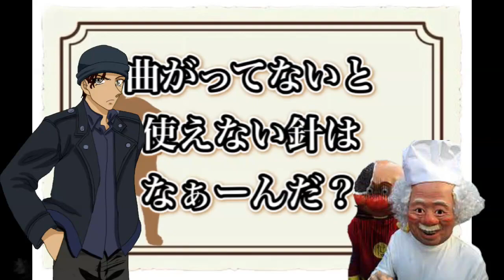【名探偵コナン】ポンコツ３つめのなぞ解き【服部平次・赤井秀一・安室透】声マネ【アフレコ】ひろちゃんねるpiano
「実は解けた回数がゼロなんだ・・・」
泣いちゃった安室透

3つめのなぞなぞ～振り返るとコレ本気で答えてるのスゴイなぁ

他にも声マネやアホォな１分位の動画あるので、よかったらよろしくお願いします！

モブの日常シリーズ